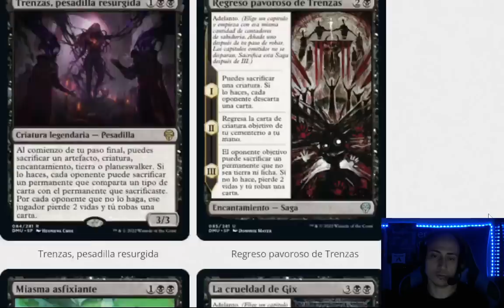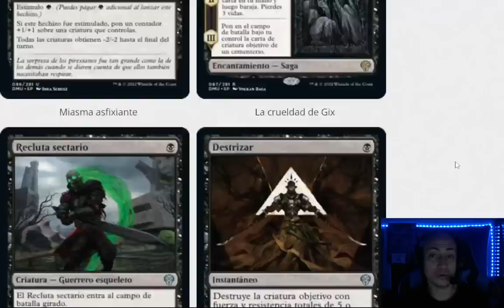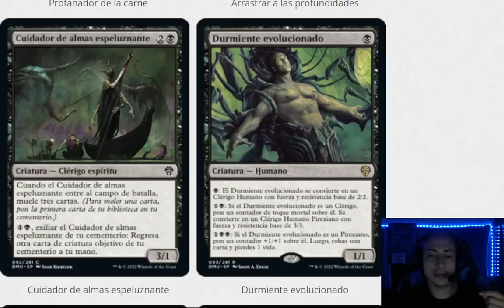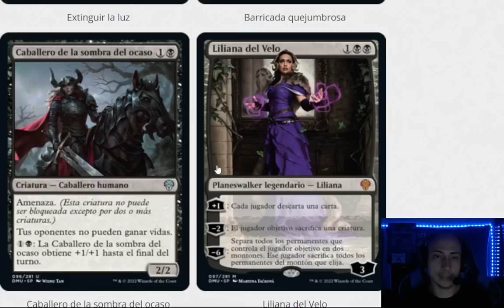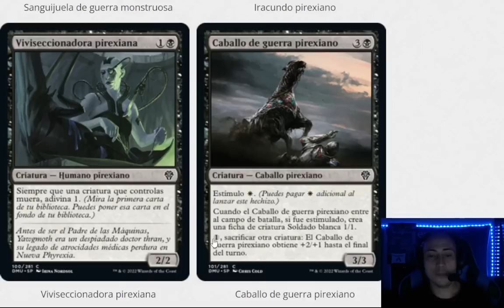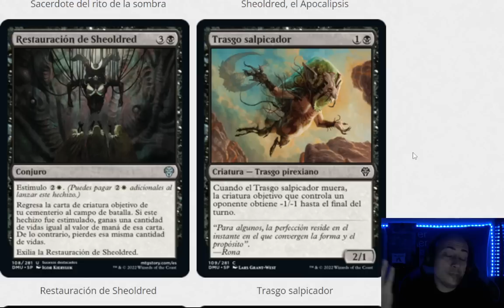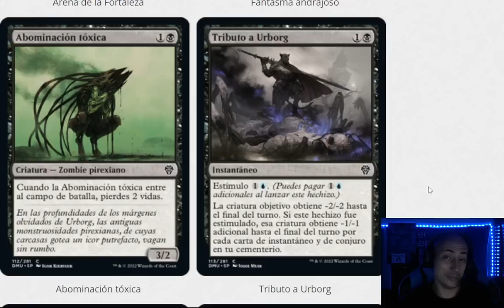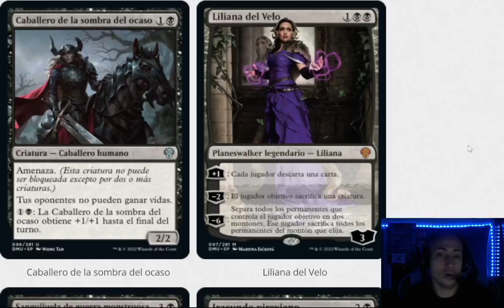Aquí tenemos LA MEJOR carta de la colección - Análisis del color negro de Dominaria unida